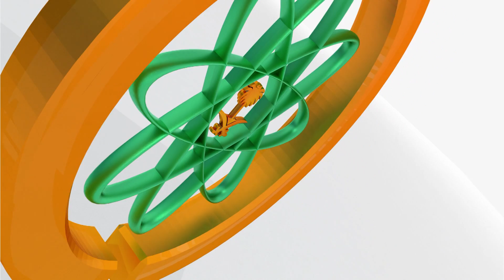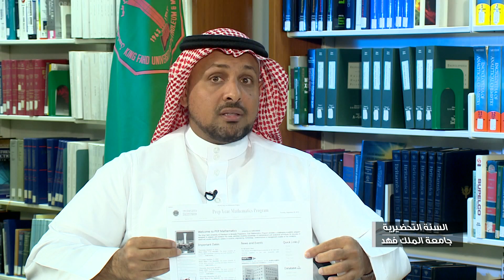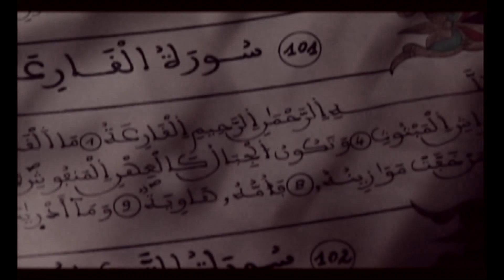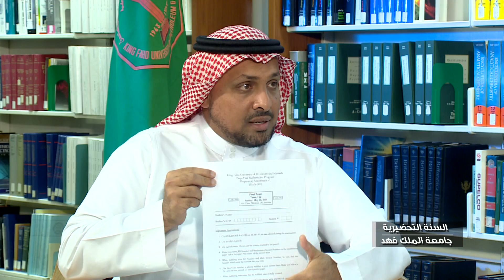السنة التحضيرية I قسم الرياضيات بجامعة الملك فهد للبترول والمعادن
ضيف هذه الحلقة:

د. خالد بن عبدالعزيز الشمري
أستاذ مساعد في قسم الرياضيات بجامعة الملك فهد للبترول والمعادن